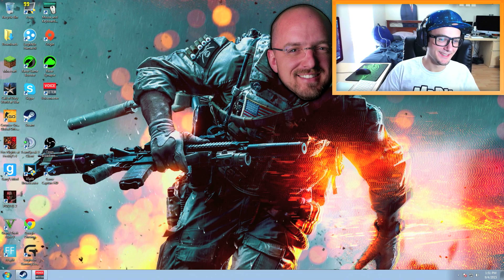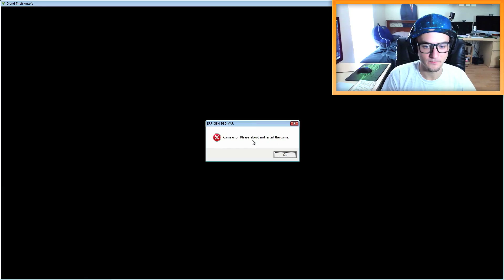STRIPPER ORGY! (GTA 5 PC Mods)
STRIPPER ORGY in GTA 5!
Drop a LIKE for more GTA 5 PC MODS! (乃^o^)乃

I finally decided to get some mods for the PC version of GTA 5, and they're AWESOME! When they don't crash my PC…

For those who are curious, I only downloaded script mods that work with Script Hook V so far. I downloaded the Bodyguard Menu 1.7, Gravity Gun, Car Cannon, and Vehicle Jetpack mods from the GTA 5 Mods website.

Songs: Epic War Trailer - BlindMusic

Rush - Moleman

Erik - M3RKMUS1C